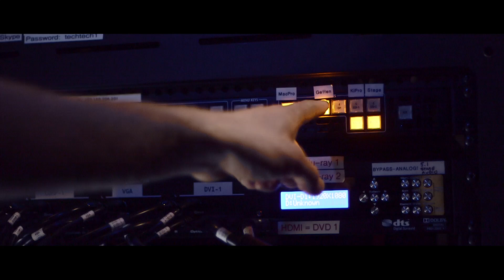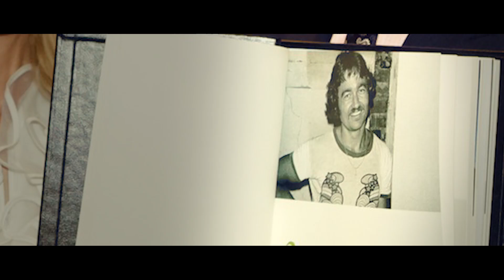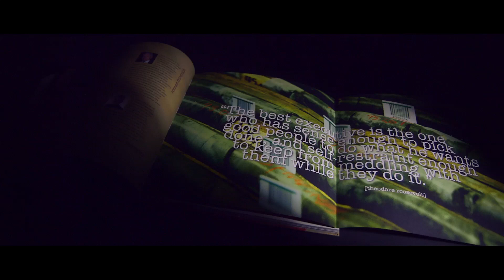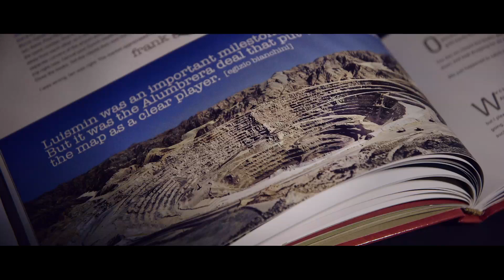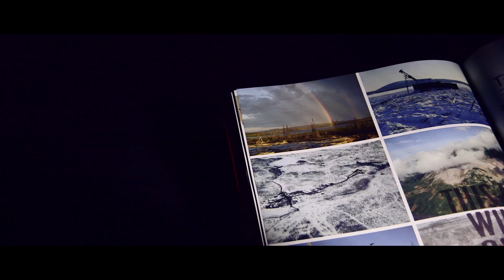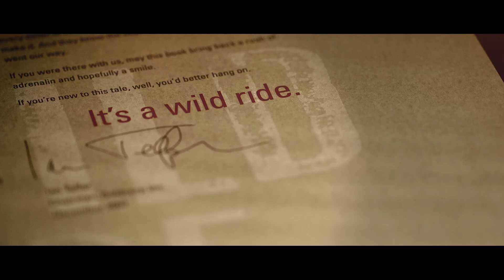CMHF 2015 Ian Telfer Tribute Video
Tribute video for 2015 Canadian Mining Hall of Fame Inductee, Ian Teller.